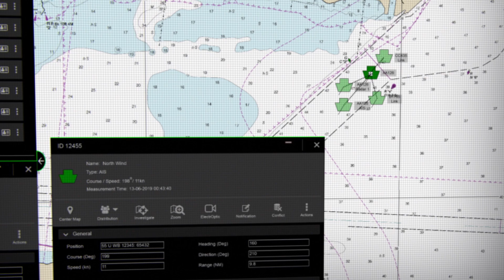Elbit Systems / TORCH-X™ MARITIME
Torch-X Maritime is a multi-layered, integrated solution that combines various maritime sensors and tactical elements. The solution enables highly effective cross-force coordination, quick and precise planning and execution with effective sensor-to-responder capabilities, as well as simulation and training capabilities for mission planning and development of emergency procedures. Advanced AI tools assist the decision-making process by recommending tasks to the commanders, on all available data, and in accordance with the rules of engagement.